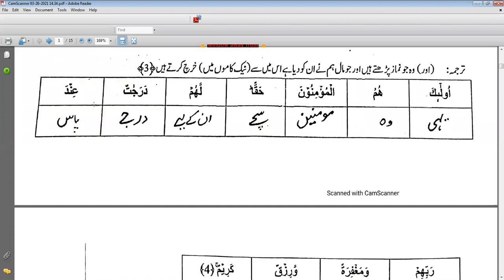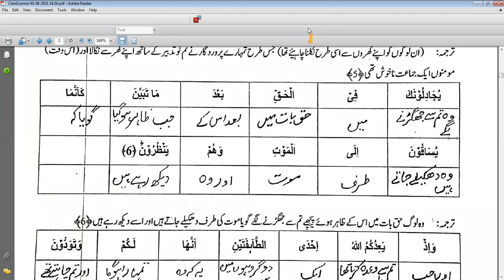zoom 0class 7 isl 5 4 2021